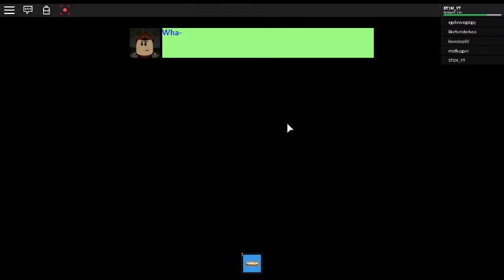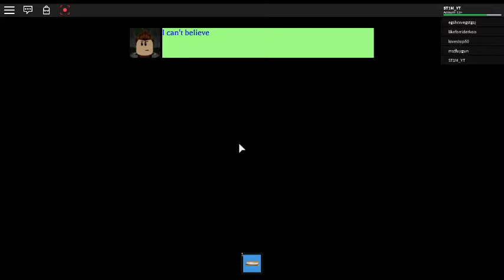Приехал в лагерь/ Страшный лагерь в роблокс/ продолжение следует/ ВИДОС БЕЗ ЗВУКА